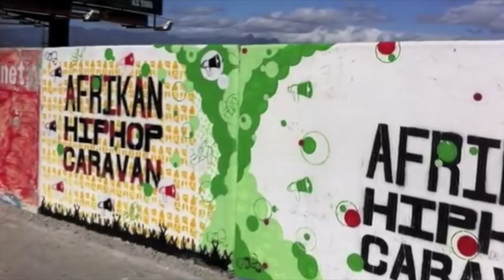Fundraising Video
Baqi Coles and Mic Crenshaw are headed to Africa on the 2015 Afrikan Hiphop Caravan. This will be Baqi's first time in Africa. We will be hosted by local collectives in Arusha, Harare, Nairobi, Cape Town.